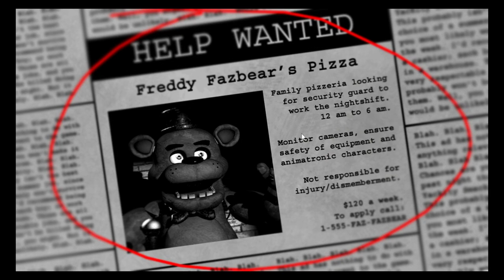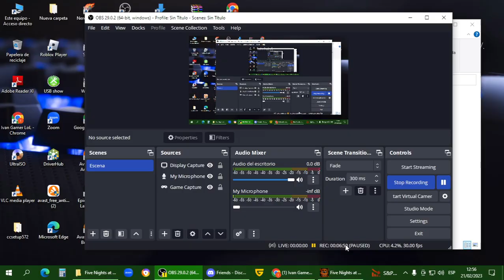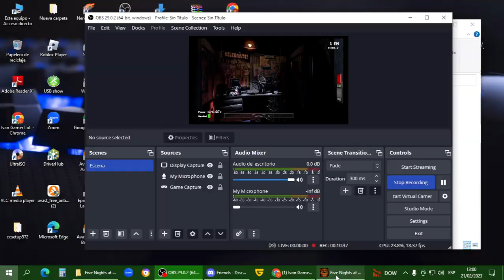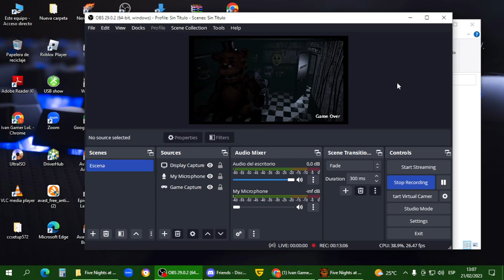Playing Five Nights at Freddy's 1...